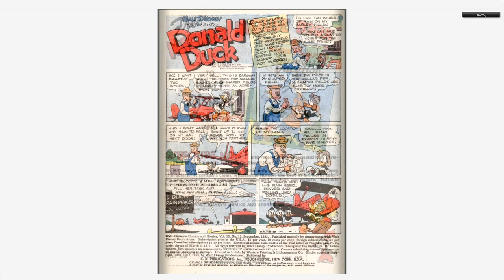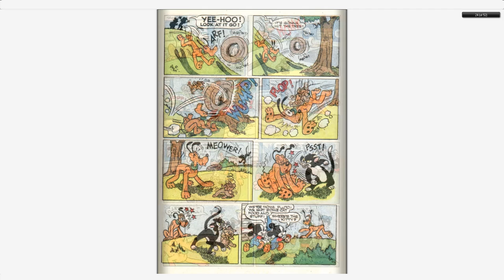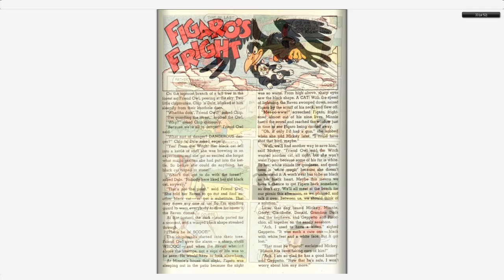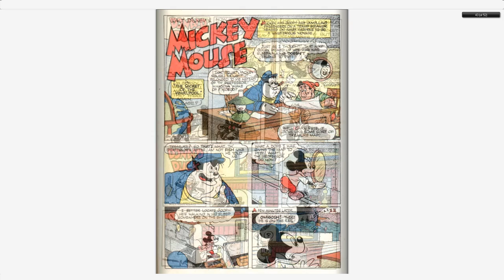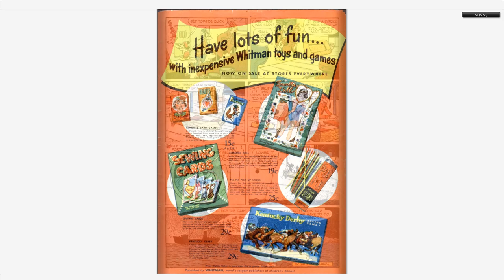Walt Disney's Comics And Stories 156 Dell